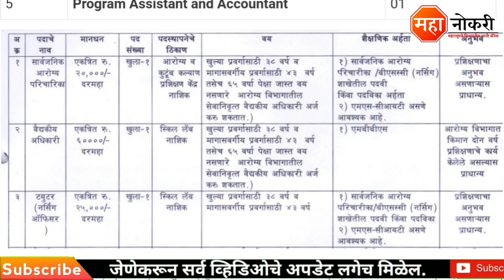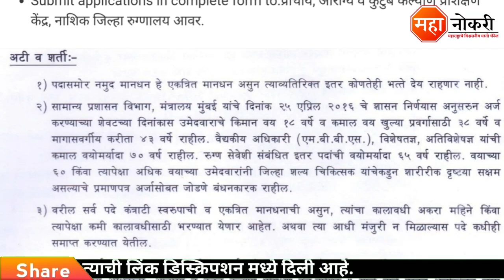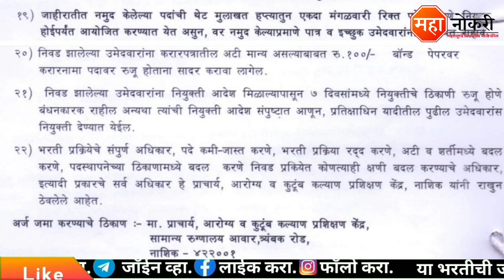आरोग्य विभाग अंतर्गत विविध पदांची भरती 2021 | Arogya Vibhag Nashik Bharti 2021 | NHM Nashik Bharti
National Health Mission published in Nashik. The last date for this recruitment 07 Septembar 2021.

Cover Topic
nhm Nashik recruitment 2021
Nashik arogya vibhag bharti
rashtriya arogya abhiyan Nashik bharti 2021
National Health Mission Nashik Recruitment 2021
आरोग्य विभाग नाशिक भरती 2021
arogya vibhag
arogya vibhag new bharti
Arogya vibhag nashik